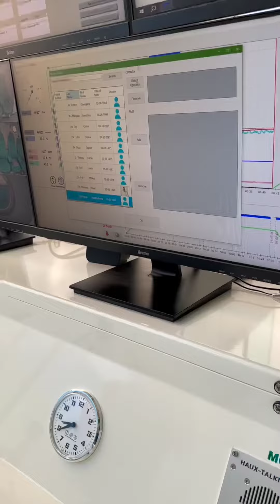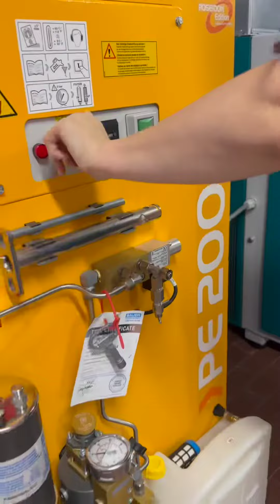Ce înseamnă să operezi o cameră hiperbară? Urmăriți videoclipul pentru a afla!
A opera o cameră hiperbară nu este un lucru deloc ușor, este o sarcină ce necesită multe cunoștințe și abilități, precum și o certificare internațională pentru barocameră multiloc, pentru a oferi un mediu sigur și eficient pentru tratamentele în camera hiperbară.

În acest videoclip veți afla care sunt atribuțiile și sarcinile ce trebuie îndeplinite de un operator barocameră la clinica Hyperbarium.